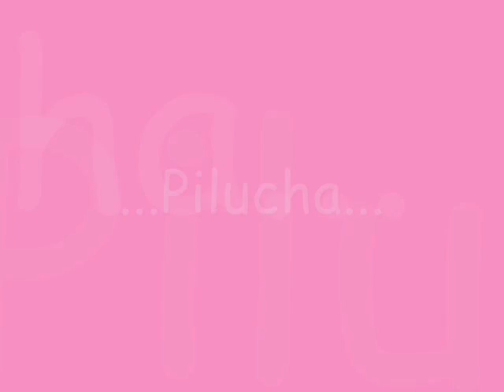encuentro en la pensión 2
video Luz Mª